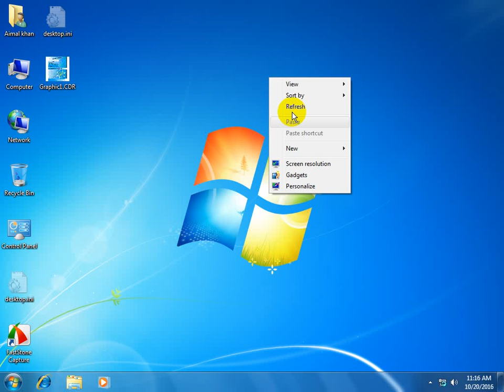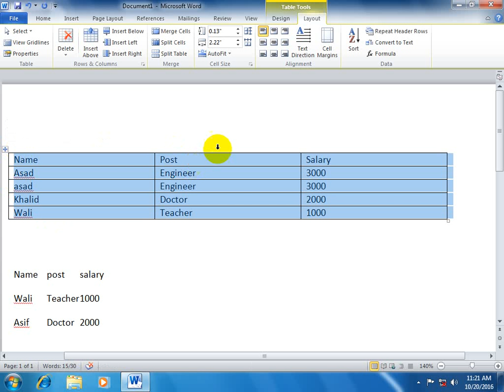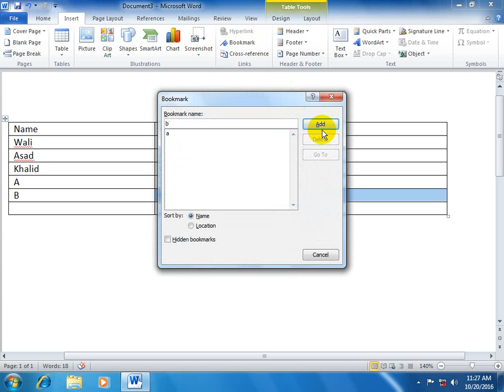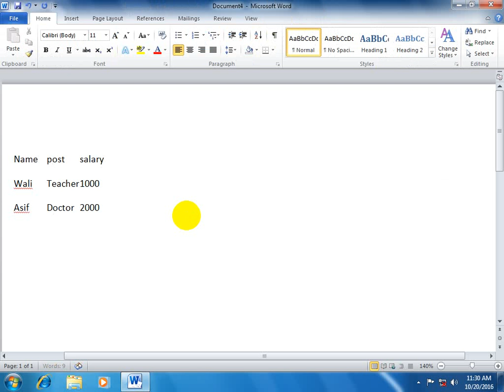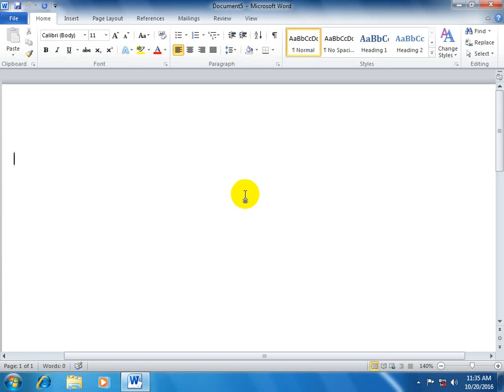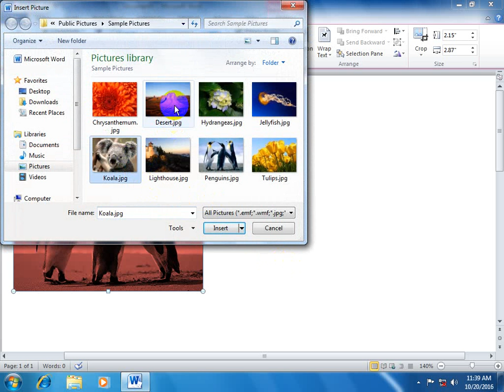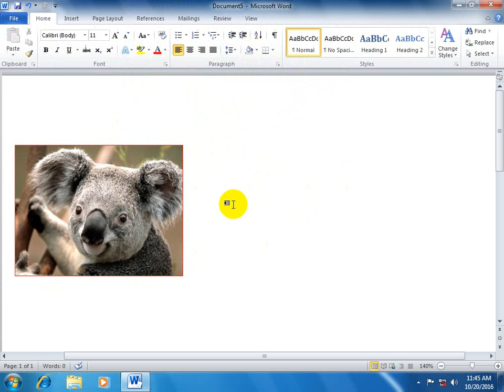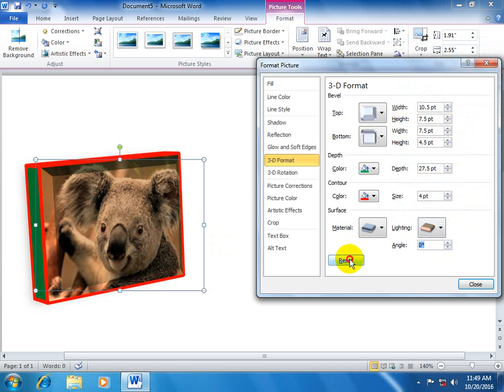Insert Menu Lecture 3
MS Word Insert tap lecture 3 in pashto.